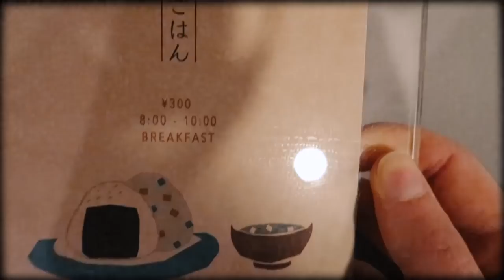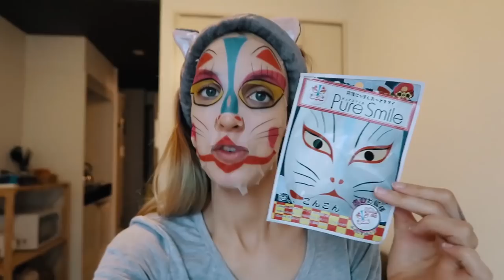Solo Trip to Japan on a Budget: How to Plan your Trip | IkuTree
How I planned and booked a solo trip to Japan for 20 (ish) days while being on a budget. 10 tips to help you plan the best trip ever even if you're traveling alone and without much money.

In this video I take you through all the steps I took to plan my own trip to Japan. I'm not a travel expert, in fact I had to figure it all out by myself so I'm letting you on everything I've learned through this video!
Take away what you will and let me know if I missed out on anything.

Here are some of the points I went over:

- 1. The best time to go : 3:07
- 2. Booking your flight: 4:36
- 3. Finding things to do: 7:57
- 4.The JR Pass: 10:33
- 5. Accommodations: 17:26
- 6. Internet: 23:19
- 7. Preparing for the trip: 25:31
- 8. Before you go: 28:08
- 9. Saving money on location: 29:26
- 10. Bonus travel tips: 32:16

Yes this video is hella long but pretend it's an ultimate guide or something ;) All info in one space!